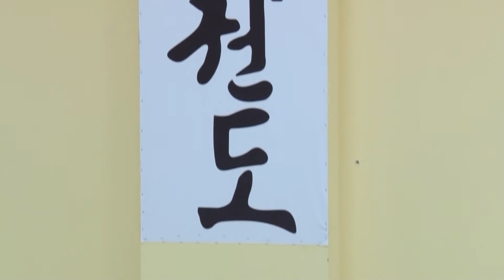07 10 2015 SPORT